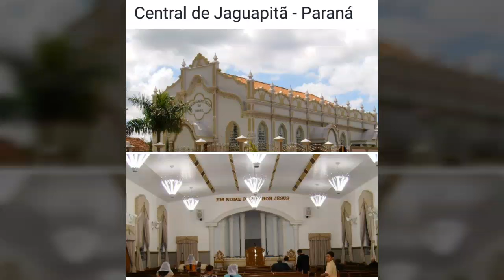4 de novembro de 2019